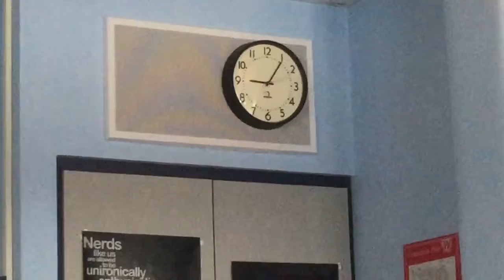Something weird in the classroom Part 2 (very weird and Funny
Is this school alive 🙀🤔🙄😯😦😧😮😲